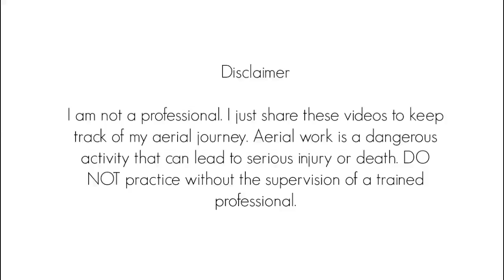Caída de Bala // Spool Drop (Aerial Silks/Danza aérea)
My progress with this drop // Mi progreso en ésta caída.
Also known as: Candy Cane Drop, Spool Drop
También conocido como: Caída de Bala, Caída de caramelo